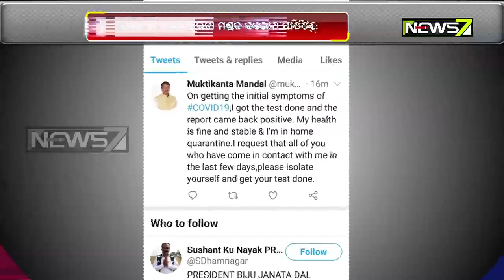Bhadrak MP Manjulata Mandal tests COVID-19 positive